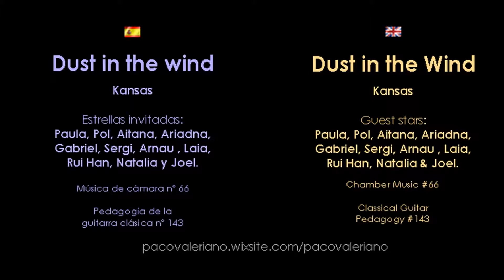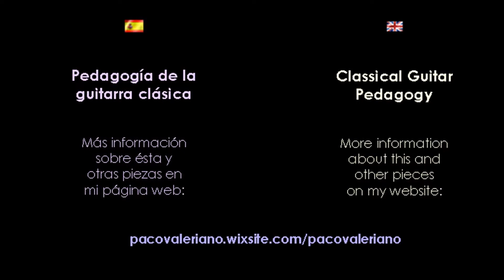Chamber Music #66 "Dust in the Wind", Kansas, Palau Guitar Ensemble. Classical Guitar Pedagogy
Puedes encontrar la partitura general y las partes en mi web. Visita mi web:

More information in English and in Spanish  /  Más información en inglés y en español:

Hello, I am Paco Valeriano and I present six series of videos:

Exergames: exercises and games to start playing the guitar and get to know its basic technical. There is an explanation of each one for free in my

GuitarTracks: exercises, studies and pieces  that you will find in my book "GuitarTracks", which offers a great progressive repertory to get started in classical guitar. These videos are one excel lent complement of the book.

Guiitar Games: exercises, studies and pieces  that you will find in my book "Guitar Gmes Suite". It is a set of proposals intended to remove the label to work the technique is boring. It suggests a way to approach the technical, expressive guitar elementary theoretical concepts guitar through games so that students can assimilate the naturally and thus integrate them into their basic learning.

Notebooks: exercises, studies and pieces  that you will find in my books "Guitar Notebooks 1, 2, & 3", three notebooks for the most young students to start on guitar.

Chamber Music: pieces for different formations of guitars of beginners to intermediate levels. You can get the sheet on my website.

Solos: studies and pieces for guitar that I have composed thinking to offer a repertory for intermediate or advanced-beginner level in a "modern"  style, adapting the classical guitar to the student of today. The guitar same old up to date. You can get the sheet on my website.

Hola, soy Paco Valeriano y os presento seis series de vídeos:

Exergames (Ejergos): ejercicios y juegos para empezar a tocar la guitarra y conocer su técnica básica. Hay una explicación de cada uno de ellos gratis en mi pàgina web.

GuitarTracks:  ejercicios, estudios y piezas que encontrarás en mi libro "GuitarTracks", que ofrece un gran repertorio progresivo para iniciarse en la guitarra clásica. Estos vídeos son un complemento más del libro.  Puedes comprarlo en mi web.

Guitar Games (Juegos de guitarra):  ejercicios, juegos, estudios y piezas que encontrarás en mi libro "Suite de guitarjuegos". Este libro es un conjunto de propuestas que pretende quitar la etiqueta que trabajar la técnica es aburrido. Plantea una manera de aproximarse a los conceptos técnicos, expresivos y teóricos elementales de la guitarra por medio de juegos para que el alumno los pueda asimilar de forma natural y así integrarlos en su aprendizaje básico. Puedes conseguirlo en mi web.

Notebooks (Cuadernos):  ejercicios, estudios y piezas que encontrarás en mi libro "Cuadernos de guitarra 1, 2 y 3", tres cuadernos para que los más pequeños se inicien en la guitarra. Puedes comprarlos en mi web.

Chamber Music (Música de cámara): obras para diferentes formaciones de guitarras de niveles de principiante a intermedio. Encontrarás las partituras están en mi web.

Solos: estudios y piezas para guitarra que he compuesto pensando en ofrecer un repertorio para nivel intermedio o principiante-avanzado con un estilo "moderno", adaptando  la guitarra clásica al alumno de hoy. La guitarra de siempre puesta al día. Encontrarás las partituras en mi web.